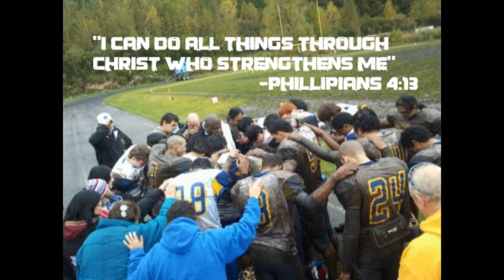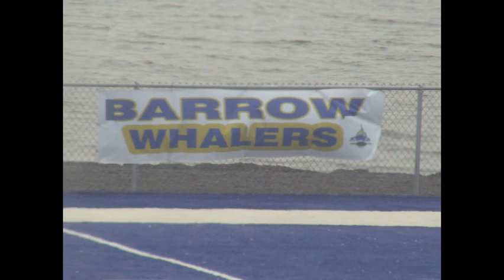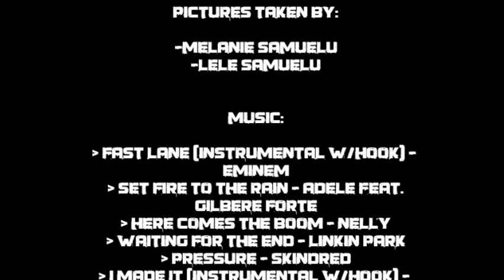Barrow Whalers Football 2011-2012 Season (Team Film)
A year to remember..Shout out to all the players (past and present), coaches, parents, family, and friends who supported this program from the start. Without you this season would've never happened. God Bless and hope you enjoy it. Go Whalers!!!